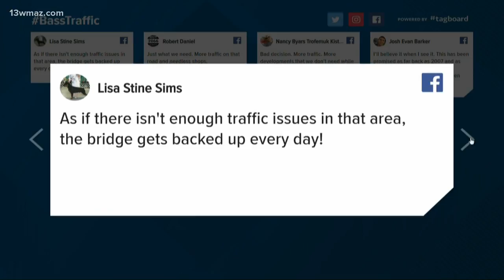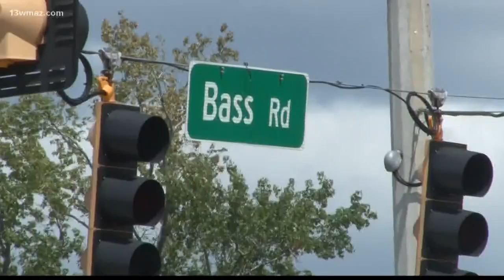How a new shopping center could impact traffic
13WMAZ News is the #1 station for news and weather in the Central Georgia area, serving people in Dublin, Macon, Milledgeville and Warner Robins.